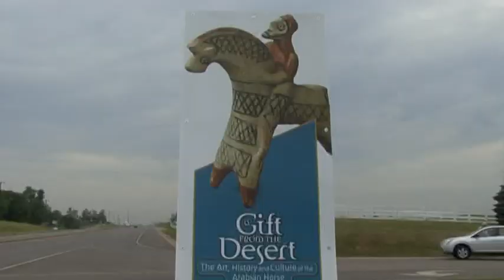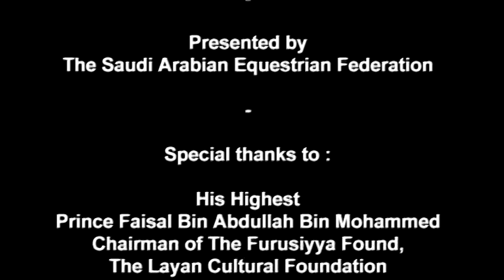USA fashion show by Yahya Al Bishri in kentucky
عرض للأزياء من قبل الولايات المتحدة الأمريكية يحيى البشري
After an absence of two years from the international fashion circuit Fashion designer Yahya AL Bishri is back with the performance of a lifetime.
On the 28th of May Yahya couture was back in action; this time in with a fashion show at Lexington, Kentucky in the United States
Yahya had been chosen and commissioned to design 50 dresses by the HRH Princess Adela for the gala dinner event Furusiyya¨
A gift from the desert¨
The show was held at the Kentucky Horse Park (International Museum of the Horse). A project initiated by Prince Faisal and Princess Honoring the Arabian horse.

Furusiyya the storyboard concept was designed and conceived by Yahya as a theateatcal and magical event.
The theme " Horse and Man " the subject of Yahya Al Bishri's dream has taken time to materialize.
" Horse and Man " the subject Yahya Al Bishri's dreamt about has taken time to materialize.
"I spent six months researching the essence and history on everything relating to Arabian horses.

The renowned musician and composer Safi Boutella, composed the music
Over 350 international attendees watched in awe as the relationship between horse human unfolded
The models paraded presenting the collection every dress played its part. A wonderful show
Bravo My Yahya
Jewels & Masks: by SUNA MOYA